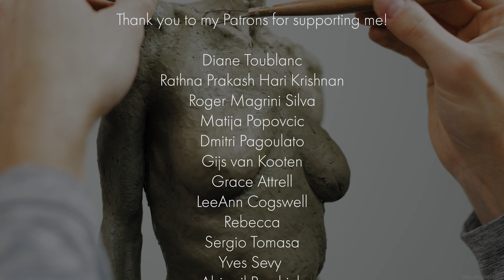Transitions & Volume - Ep. 11 - Excerpt From Patreon Exclusive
Welcome to my first Patreon Exclusive video series. In this excerpt from Episode 11 we will render the surface.

The full video is available to my Patrons who support me with 5 dollars or more. The full length video is 40 minutes long and full of valuable information. Follow the link to my Patreon page and pledge 5 Dollars or more.

Silicone:
Silicone I use:

My name is Eirik Arnesen, I'm a sculptor from Norway, living and working in Florence, Italy. I teach sculpture at the Florence Academy of Art and on this channel I'll share with you every step of my process, discussing materials, tools and techniques.
Eventually you'll find tutorials on how I go about sculpting everything from a portrait to a life-size figure.